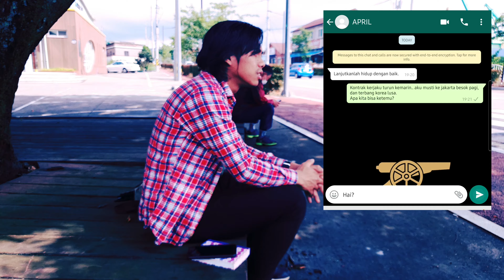APRIL - FIERSHA BESARI AKUSTIK COVER || JAKARTA - INCHEON